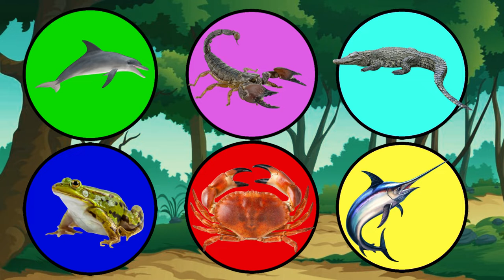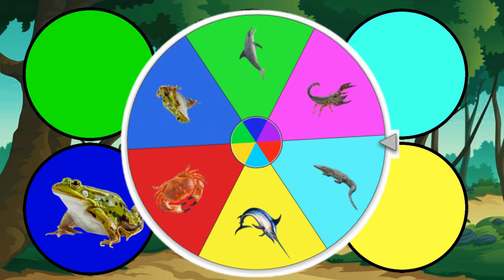Knowing the Names of Marine Animals: Toads, Scorpions, Crocodiles, Marlin Fish, Dolphins, Crabs